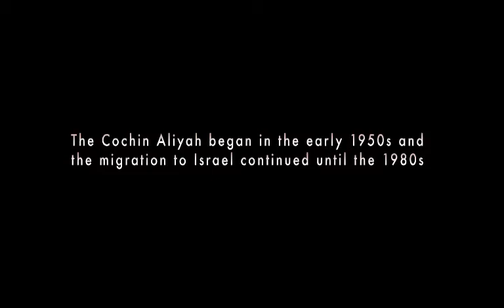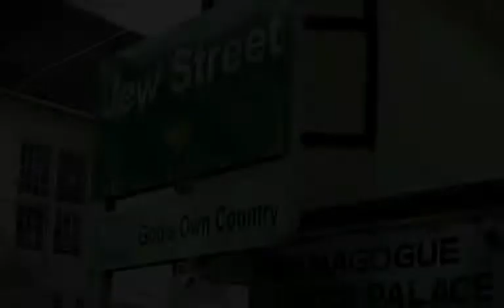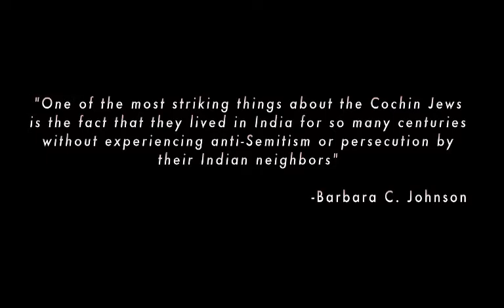Where The Heart Is - Trailer 1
Indian filmmaker, Rohan Sabharwal, has embarked on a fascinating journey to document the last days of the microscopic Jewish Community in Kerala, India. With only 9 surviving members living in 'Jew Town' and 37 in the rest of Kerala.

WORLD PREMIERE - November 22nd, 2013, David Hall Art Gallery and Cafe, Fort Kochi